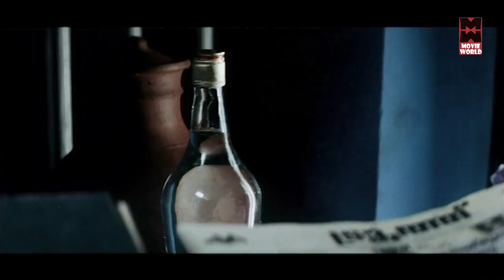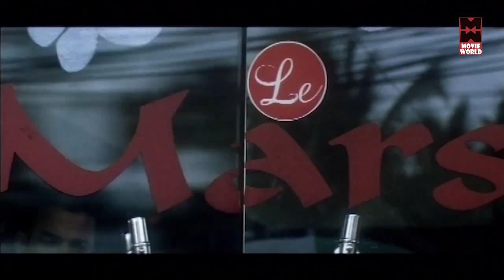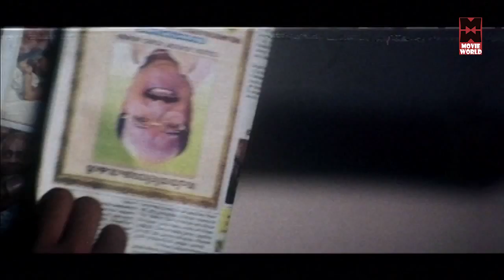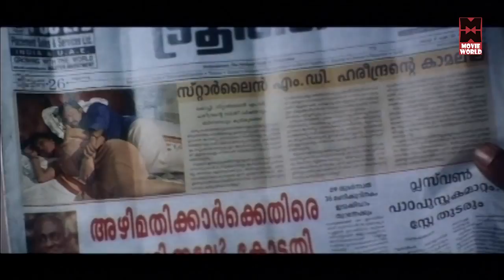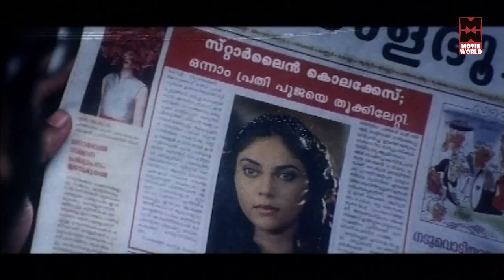Tamil Full Movies # Tamil Full Length Movies # Yaar # Tamil Super Hit Movies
Yaar is  tamil dubbed film, made in India, directed by Vinayan, and written by Vishnu Vinayan, based on his own comic book. The movie stars Indrajith and Jayasurya in the lead roles.